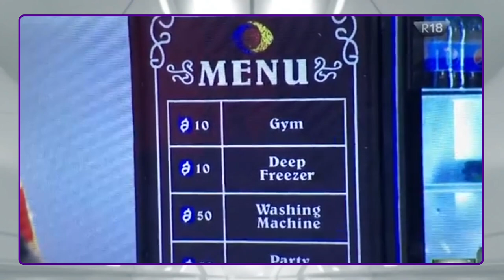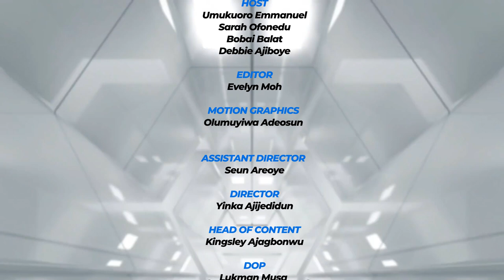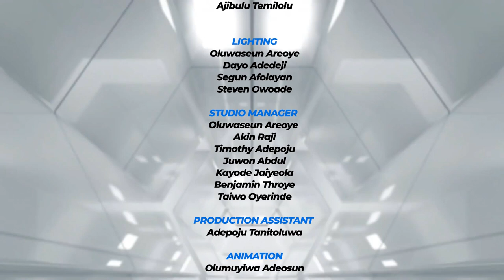Saga's Brain Might Have Stopped Working| Yerins Comments On Tega & Boma| Tacha On MTV Base Challenge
Reality Check September 4, 2021